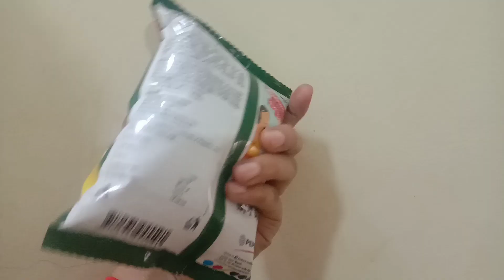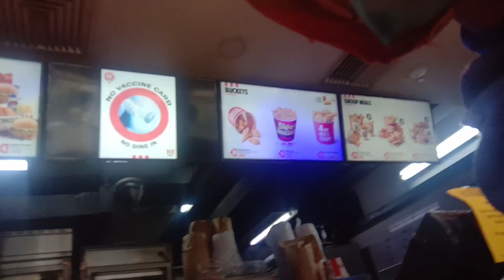Kurkure-KFC offer রিভিউ ✔না জেনে বুঝে গেলেই ধরা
Kurkure-KFC offer রিভিউ আয়োজন করে লোক ঠকানো। ১৪৯টাকা ফ্রি অফারে একটা কুড়কুড়ের চিপ্সের প্যাকেট জমা দিলে তাদের বিজ্ঞাপন মতে।  কিন্তু আসলে তা না। যেকোনো একটা প্যাকেজ এর সাথে ১৪৯ টাকা ফ্রি আর সেই টাকায় শুধুমাত্র একটা ব্রোস্ট চিকেন পাওয়া যাবে। বড় কোম্পানিগুলোর বড় বড় বুদ্ধি। KFC আর কুড়কুড়ে মিলে ভালোই যুক্তি করল। বাঙালি ধরা। ৩১ তারিখ অব্দি অফার চলবে। চাইলে যেতে পারো।